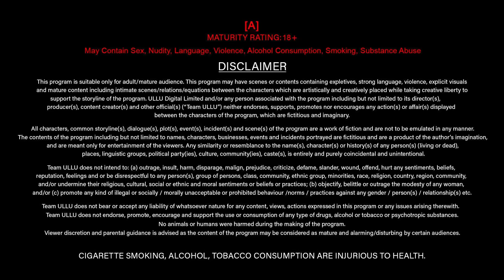Besudh | Official Trailer | Ullu Originals | Releasing On : 26th December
Kuchh Kaha hai uski aankhon ne
Kuchh padha hai meri aankhon ne
Bin bole hi Sab samajh liya,
Aankhon hi aankhon mein

Besudh | Releasing On : 26th December